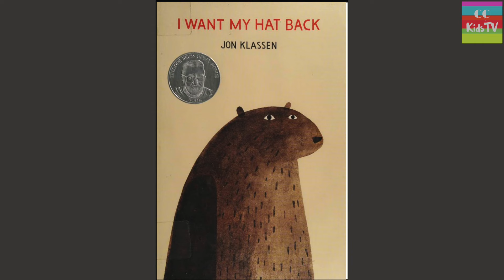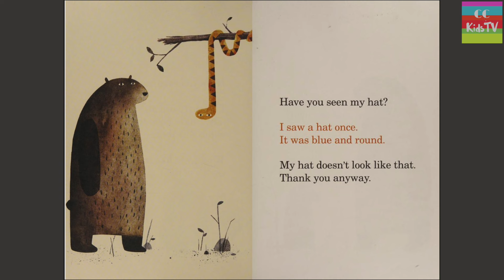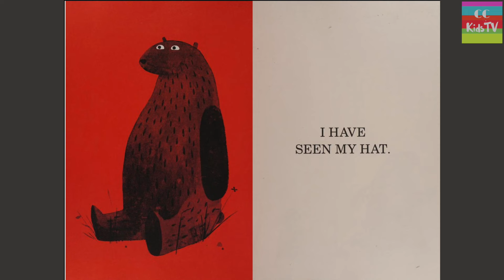Tales From The Trunk | I Want My Hat Back | Story Book For Kids | Read Aloud | CC Kids Tv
A funny, clever story by Jon Klassen read by Cara & Bryan from Tales From The Trunk.
The Bear has lost his hat and he wants it back! He goes around the forest asking all of the animals if they have seen his hat. Will he find it? Let's find out!!